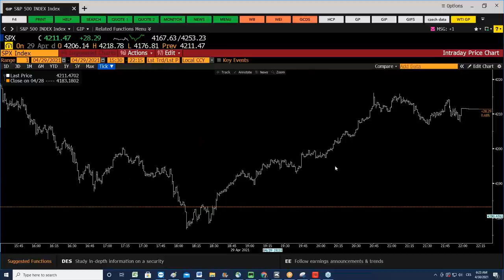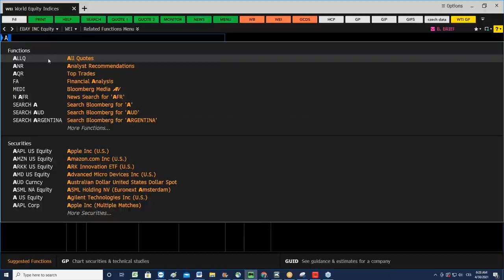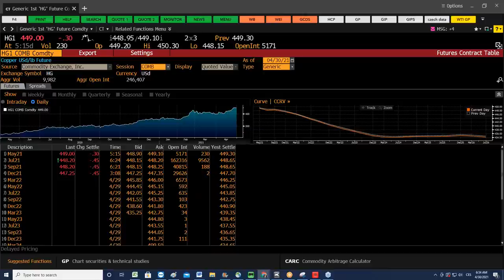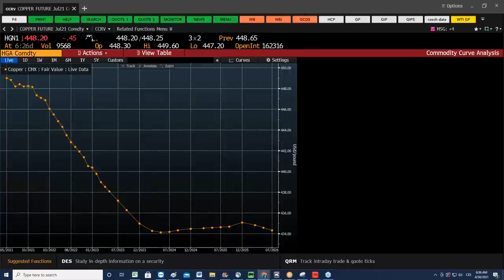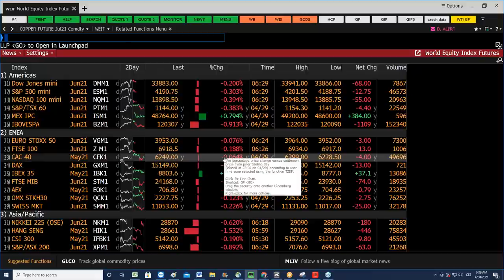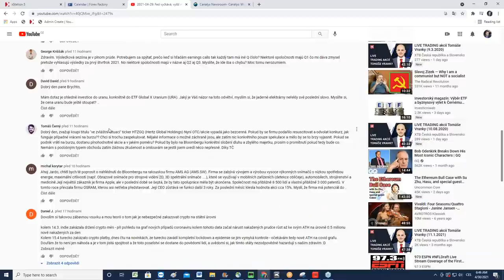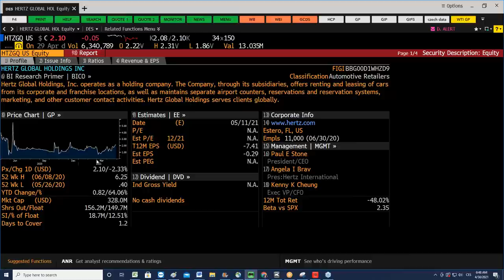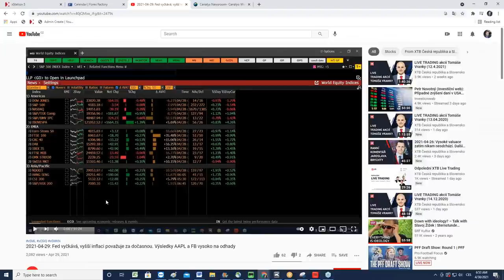2021-04-30: S&P500 díky výsledkové sezóně navyšuje maxima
✅ Živá online diskuze předních odborníků
✅ MAKRO｜FX｜KRYPTO｜AKCIE
✅ Vybraná témata aktuálního dění na trzích, v ekonomice i ve světě
✅  Tržní výhled jednotlivých instrumentů (krátkodobý, střednědobý i dlouhodobý horizont)
✅  Přístup k živému vysílání (odkaz) obdržíte zdrama na e-mail po vyplnění formuláře